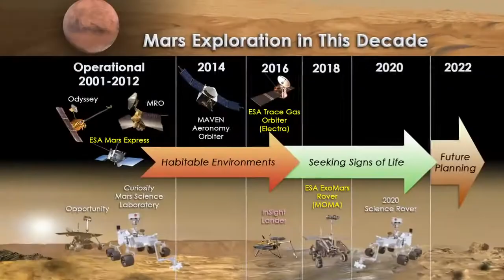NASA's MAVEN Investigating the Martian Atmosphere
The Martian surface bears ample evidence of flowing water in its youth, from crater lakes and riverbeds to minerals that only form in water. But today Mars is cold and dry, and scientists think that the loss of Mars' water may have been caused by the loss of its early atmosphere. NASA's Mars Atmosphere and Volatile EvolutioN mission, or MAVEN, will be the first spacecraft devoted to studying the Red Planet's upper atmosphere, in an effort to understand how the Martian climate has changed over time.